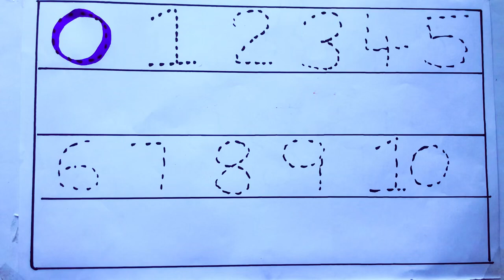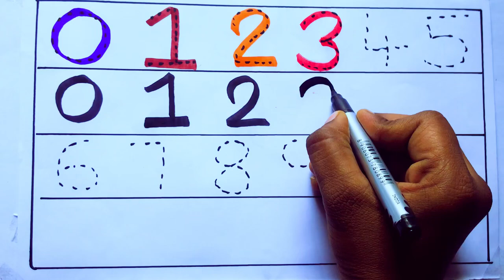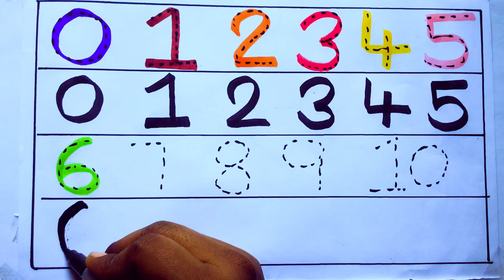Learning the Numbers from 1 to 100 || Easy Learning For Kids and Primary school Kids || 1234